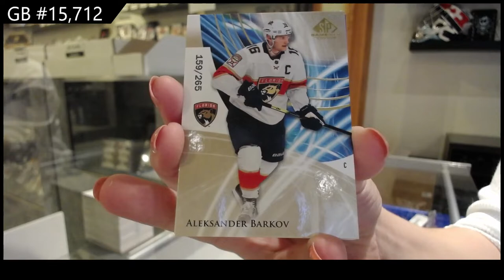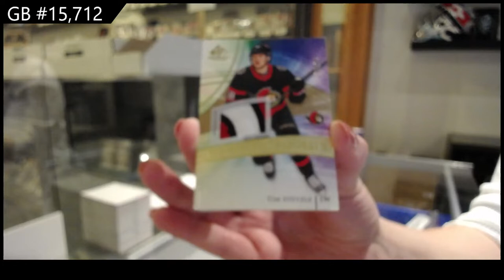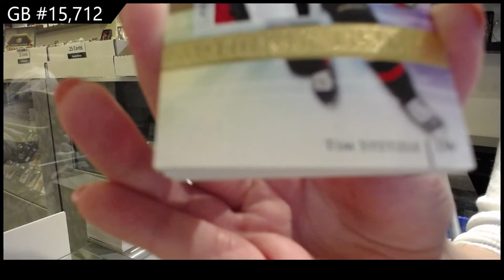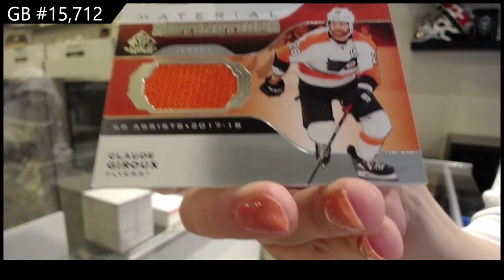20-21 Upper Deck SP Game Used Hockey 3 Box Break - C&C GB #15,712